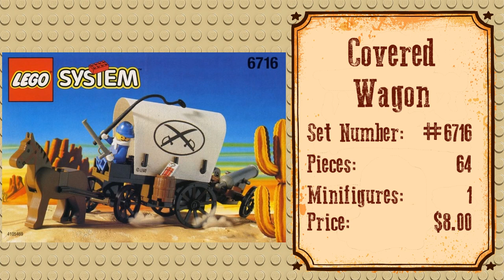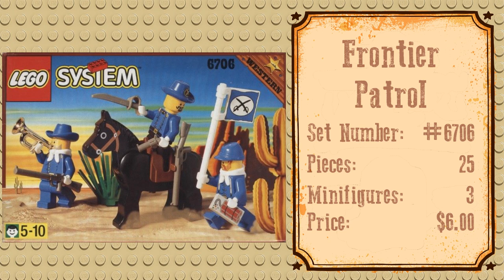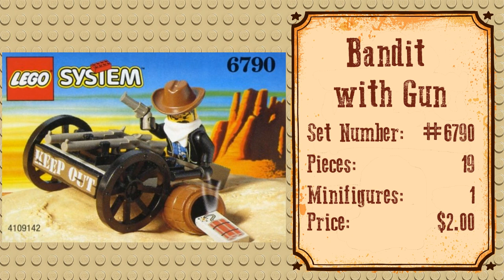Every LEGO Western Sets from 1996-2002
Hello Lego fans, in this video I gathered every Lego Western set from 1996 to 2002.